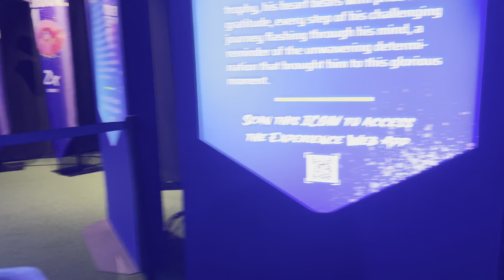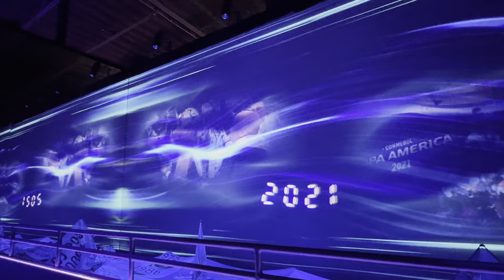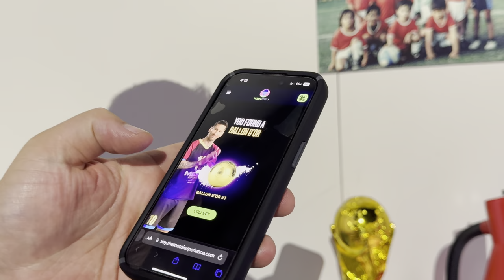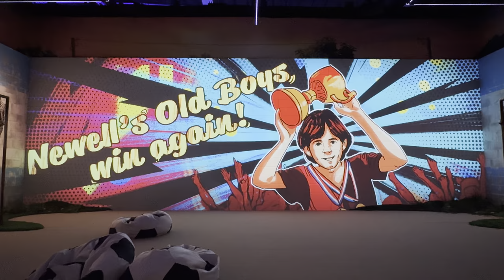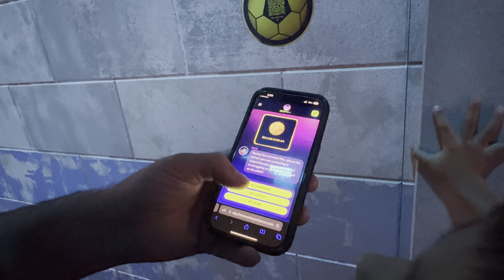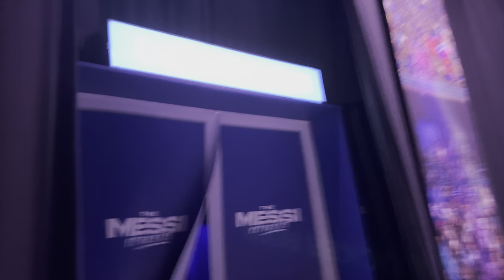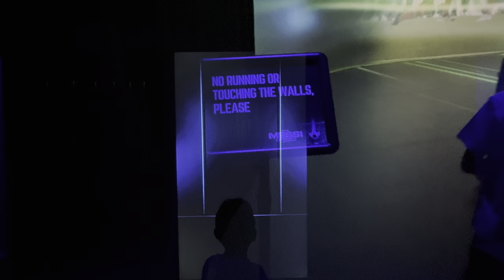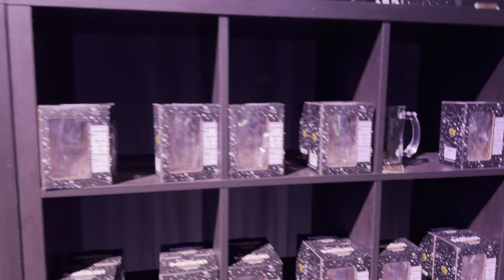Calling all MESSI FANS! World Tour Interactive Messi Experience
Embark on a once-in-a-lifetime adventure as you delve into the extraordinary life of Leo Messi. Get ready to be a part of history and witness the magic of his career, from his early dreams to his relentless pursuit of World Cup glory.